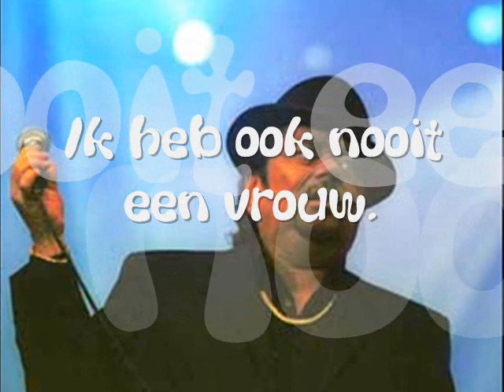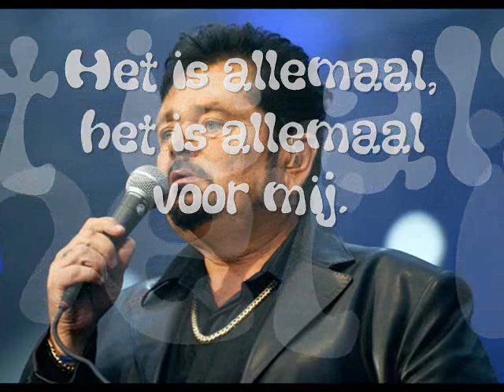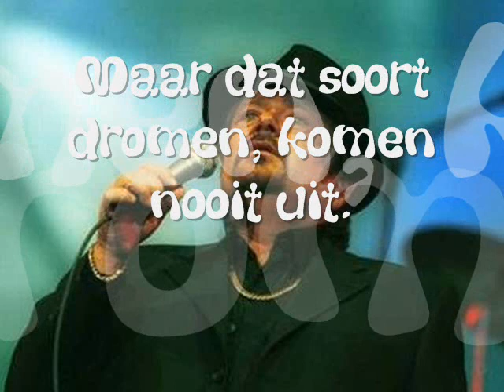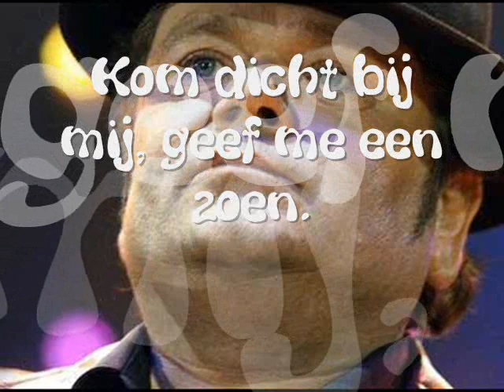André Hazes en Peter Beense - Waarom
zo'n fantastisch nummer